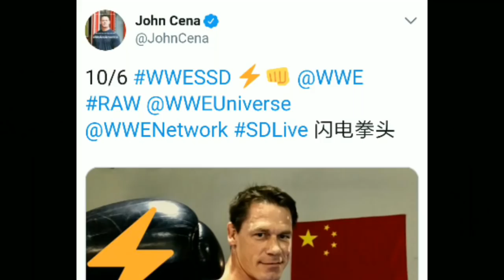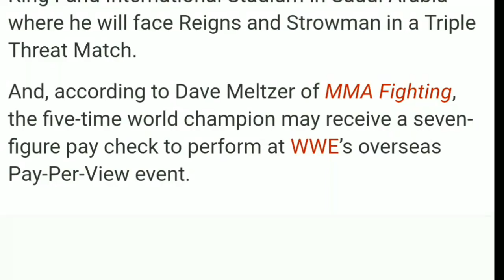John Cena New look ! Brock Lesnar Cost ! Mahabali Shera Out ! WWE Raw 19 September 2018 highlights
Trending Now WWE Raw 19th September 2018 hindi highlights - Roman Reigns vs Braun Strowman | Universal title match at Crown jewel | Roman Reigns | Braun strowman | Dean ambrose | seth rollins | The Shield | Dolph Ziggler | Drew Macityre |  Kurt angle Return date | WWE Monday Night Raw | WWE Roman reigns vs Braun strowman & WWE Crown Jewel more WWE HINDI KHABAR, Wrestling chatter & Facts TV